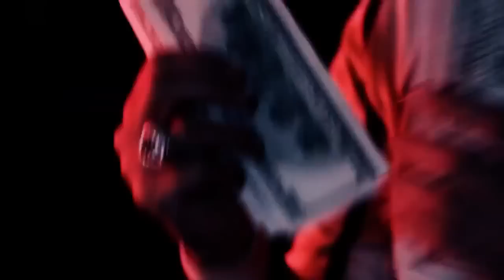Arcangel - Tengo Dinero (Video Oficial) HD■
Sentimiento, Elegancia y Maldad.
Optymus Arca